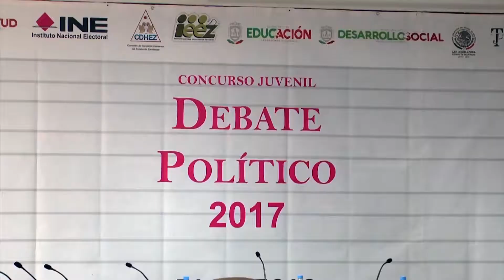Invitan a Debate Político Juvenil 2017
Zacatecas, Zacatecas. – A partir de hoy y hasta el 15 de septiembre quedará abierto el registro para participar en el Debate Político Juvenil 2017 en su etapa local, tendrán la oportunidad de participar jóvenes de los 12 y hasta los 29 años de edad.

Alejandrina Varela, directora del Instituto Zacatecano de la Juventud, manifestó que para esta edición se concretarán 11 sedes regionales, se busca que los jóvenes de todos los municipios de la entidad puedan participar